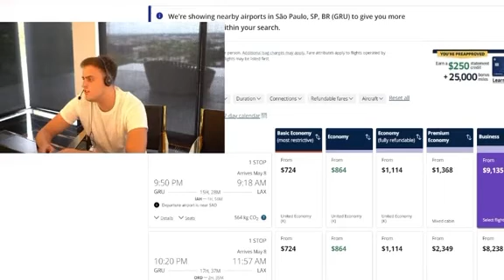Jon Vlogs vai alugar jatinho para assistir NBA!